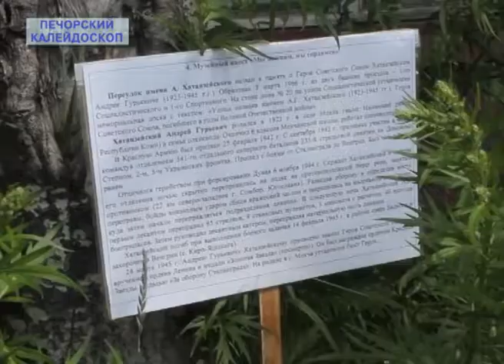Квест-игра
На этой неделе состоялась квест игра "Мы помним мы гордимся", посвященная 75-летию Великой Победы.